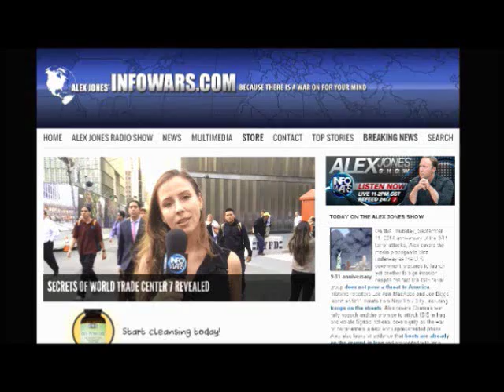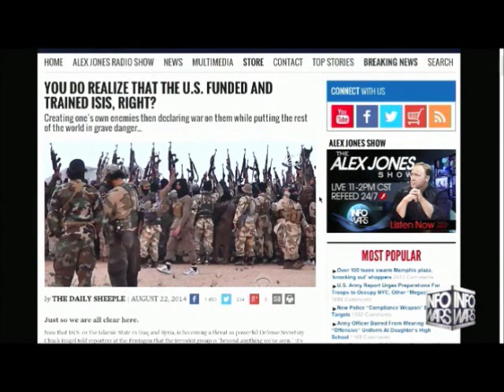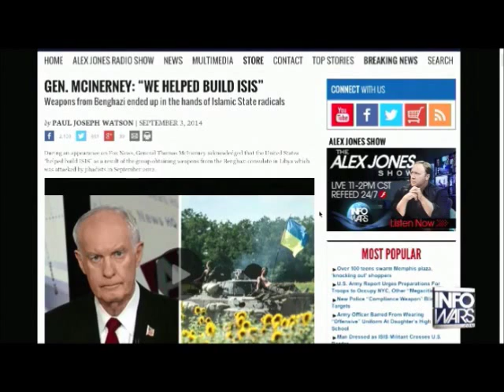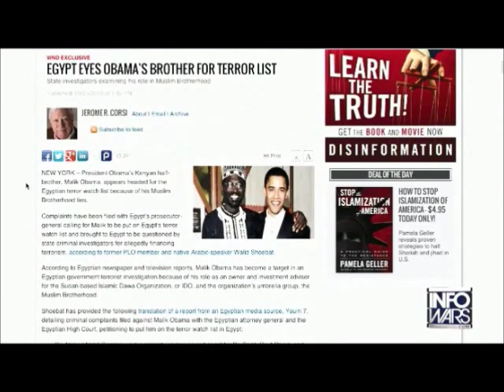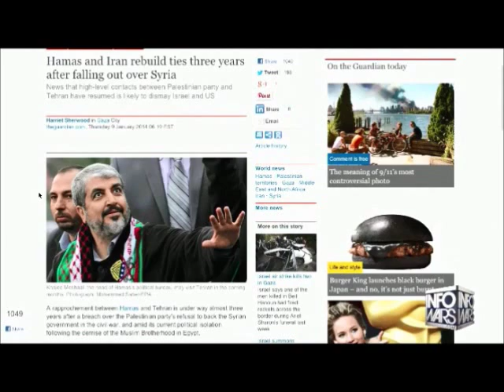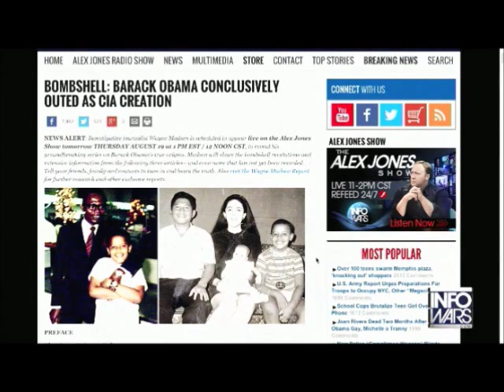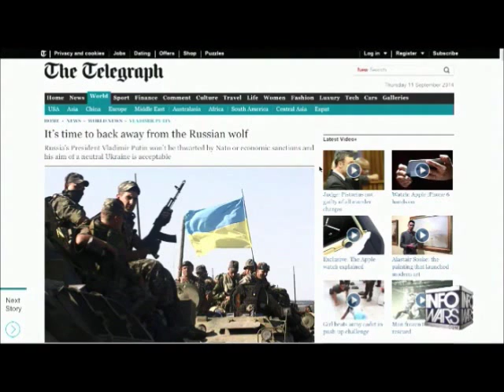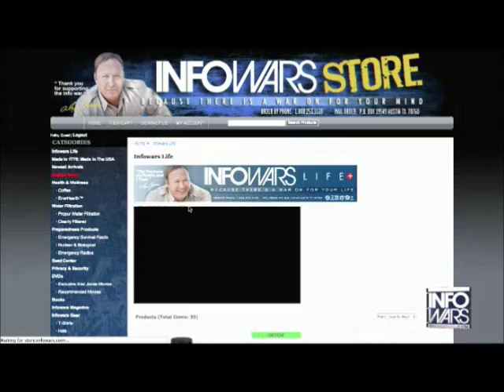Alex Jones Dr Jerome Corsi Thursday September 11th 2014 on ISIS AlAqaeda ISIL ARE the same